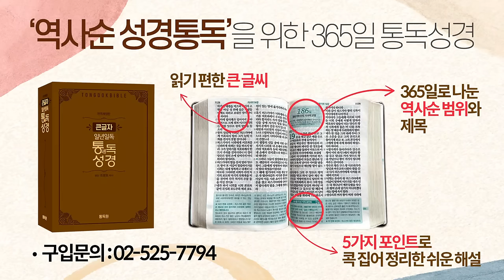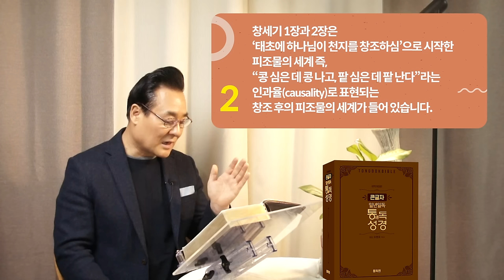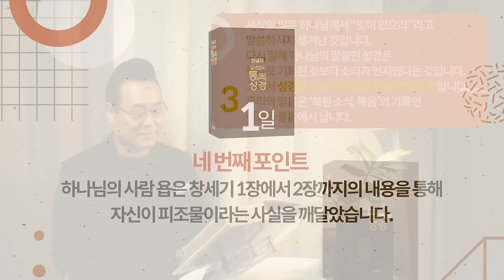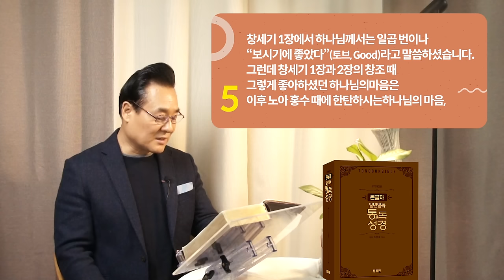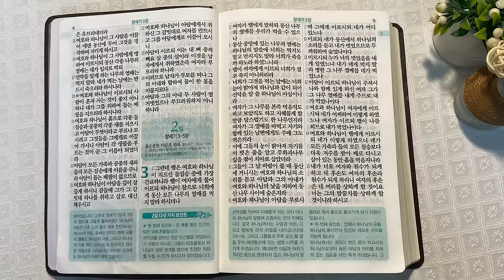역사순 통독성경 1일 | 심히 좋아하신 하나님 | 창세기 1~2장 | 세계적인 신학자 통박사 조병호의 성경통독